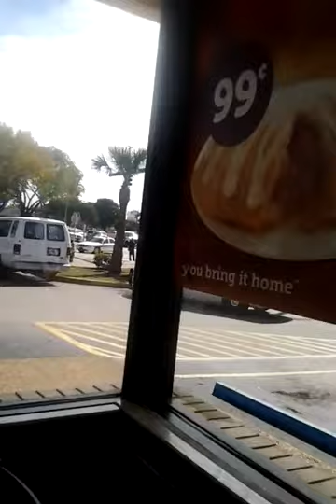Police collided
Fort Lauderdale finest collides while in pursuit of a robbery suspect.